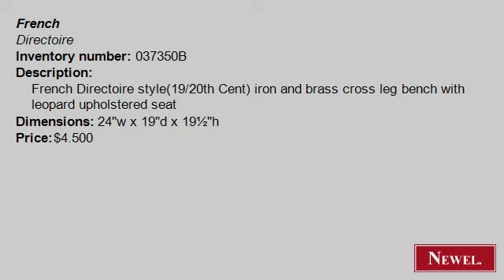Antique French Directoire style(19/20th Cent) iron and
- Newel.com: Antique French Directoire style(19/20th Cent) iron and brass cross leg bench with leopard upholstered seat (French, Directoire, seating, bench/stool, iron) (Newel Art and Antiques, New York City)